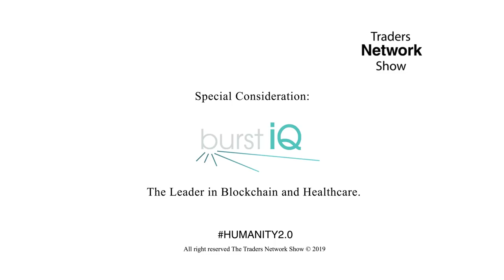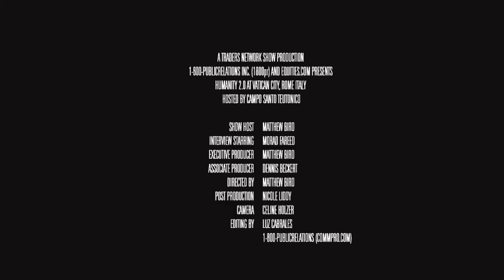Morad Fareed, Co-founder & CEO of Lab @ Humanity 2.0 | Humanity 2.0 - Vatican City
Morad Fareed, Co-founder & CEO of Lab @ Humanity 2.0 was interviewed LIVE on the Traders Network Show, hosted by Matt Bird, at the 2019 Humanity 2.0 Forum at the Vatican in Rome, Italy.

To inquire about being a guest on this show or others:
Matt Bird
CommPro Worldwide